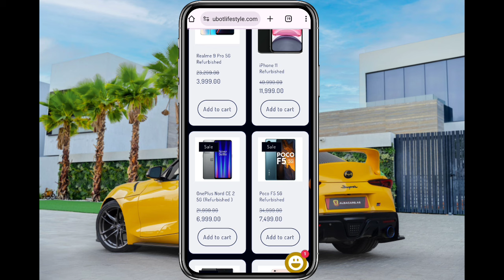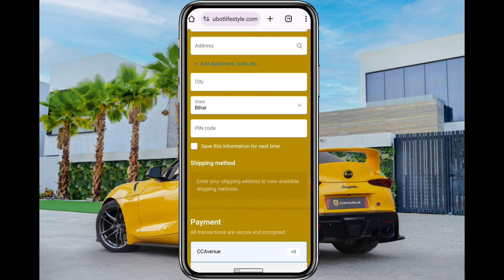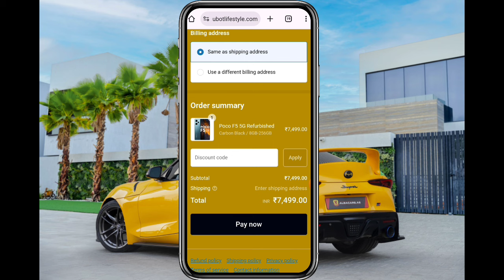Cubot Lifestyle Real or Fake || Cubotlifestyle.com Review || Cubot Lifestyle Se Order Kaise Kare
cubotlifestyle review
cubot lifestyle website real or fake
cubot lifestyle
cubot lifestyle se order kaise kare
cubot lifestyle real hai ya fake